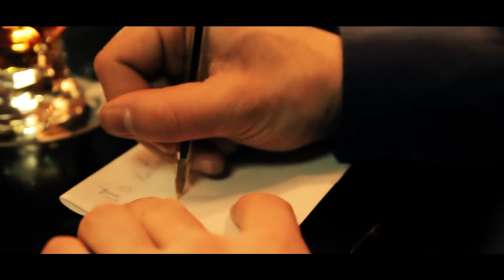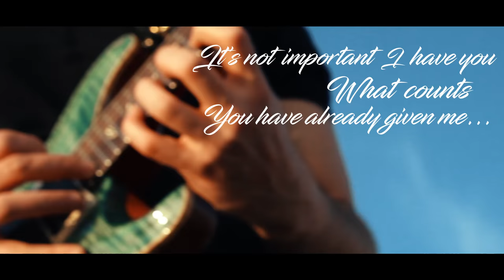Luca Scartaghiande - Again (OFFICIAL VIDEO)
Again è il nuovo singolo di Luca Scartaghiande.

Musica e Testo: Luca Scartaghiande

Regia e Montaggio: Ciro Rusciano
Storyline: Ciro Rusciano e Luca Scartaghiande
Fotografia: Ciro Rusciano e Sara De Filippis
Studio di registrazione: Sonic Temple Studio.

Si ringraziano :
Roberto Calcagno alla batteria;
Kildare Pub e Daytona Bowling per aver messo a dispozione la struttura durante le riprese;
Anna Luna Florio e Rossella De Martino per la recitazione;
Sara De Filippis per l'organizzazione e l'assistenza durante le riprese .

Again: the latest single of Luca Scartaghiande.

Lyrics: Luca Scartaghiande
Direct: Ciro Rusciano
Editing: Ciro Rusciano
Storyline: Ciro Rusciano and Luca Scartaghiande
Photo director: Ciro Rusciano and Sara De Filippis
Recording studio: Sonic Temple Studio

Thanks to:
Roberto Calcagno on drum;
Kildare Pub and Daytona Bowling for the location;
the beauties Anna Luna Florio and Rossella De Martino;
Sara De Filippis for the managing and support.